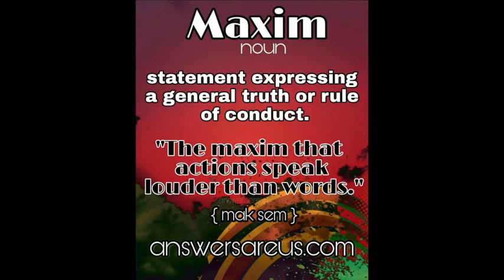Maxim - Dr. Donna Thomas - Rodgers - Word of the Day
Word of the day: Maxim

Here's how to use Maxim today:

1. Google "Maxim examples" then incorporate 3 into your conversations today.

Credits:

Executive Producer: Dr. Donna Thomas-Rodgers
Created by: Dr. Donna Thomas–Rodgers
Production: Glowing Productions
Graphics: Glowing Productions
Music Produced By: Detroit Red
Genre: Red Symphony
Styling: D. Howard